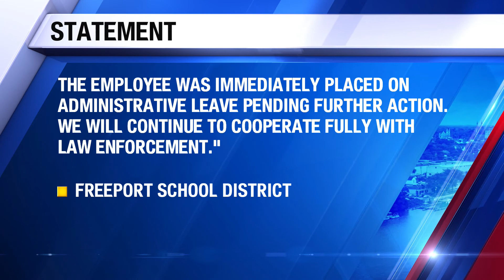Freeport bus driver arrested on charges of child pornography